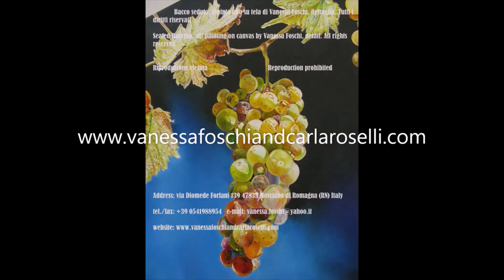Tacitus, Histories, from ch. 47 book 4 till final [part 2]. Latin reading audiobook. Hörbuch.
Cerialis saves the day. Jerusalem. Recording by Vanessa Foschi
Tacito, Storie, libro IV, da capitolo 46 fino fine. Ceriale salva la situazione. Gerusalemme. Audiolibro in lingua latina registrato da Vanessa Foschi. Le immagini di questo video sono dettagli dai quadri a tecnica olio su tela di Carla Roselli e Vanessa Foschi.
Tacite, Histoires, livre IV, du chapitre 46 à la fin. Cerialis sauve la situation. Jérusalem. Livre audio en latin enregistré par Vanessa Foschi. Les images de cette vidéo sont des détails des peintures à l'huile sur toile de Carla Roselli et Vanessa Foschi.
Tacitus, Geschichten, Buch IV, von Kapitel 46 bis zum Ende. Cerialis rettet die Situation. Jerusalem. Hörbuch in lateinischer Sprache aufgenommen von Vanessa Foschi. Die Bilder in diesem Video sind Details aus den Ölgemälden auf Leinwand von Carla Roselli und Vanessa Foschi.
Tácito, Historias, libro IV, desde el capítulo 46 hasta el final. Ceriale salva la situación. Jerusalén. Audiolibro en latín grabado por Vanessa Foschi. Las imágenes de este video son detalles de las pinturas al óleo sobre lienzo de Carla Roselli y Vanessa Foschi.
タキトゥス、歴史、第4巻、第46章から最後まで。 チェリアーレは状況を救います。 エルサレム。 ヴァネッサフォスキによって録音されたラテン語のオーディオブック。 このビデオの画像は、CarlaRoselliとVanessaFoschiによるキャンバス絵画の油彩の詳細です。